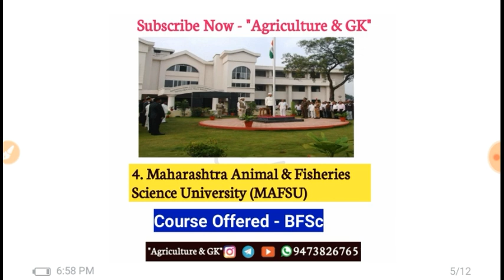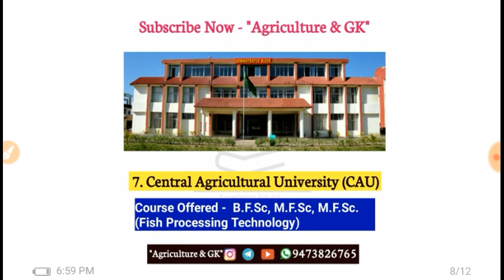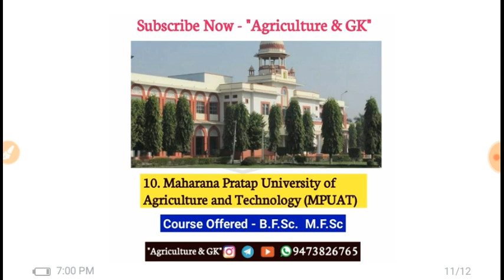Top Ten Fisheries Science Universities in India | Best Colleges For BFSc & MFSc | Agriculture & GK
This Video is Related to Top 10 Fisheries  Universities in India. Best Universities for Doing BFSc & MFSc.

  top 10 colleges for Fisheries universities in India, Government Fisheries College in India,
List of Fisheries Institute in India,
Central Institute of Fisheries Education,
Fisheries courses after 12th,
Fisheries Colleges in tamilnadu,
Fishery Science Colleges in Maharashtra,
MFSc Colleges in India,
Fishery College in Pune, first fisheries science University in India, List of Fisheries Institute in India,
Fisheries Colleges in uttar pradesh,
Fishery Science Colleges in kerala, karnataka,
Aquaculture courses in India,
Fishery College in rajasthan,
Fisheries management courses,
First Fisheries College in India,
b.sc fisheries colleges in india, jrf fisheries science, syllabus, books, exam pattern
Agriculture & GK
Agriculture&GK
Agriculture GK
Agriculturegk